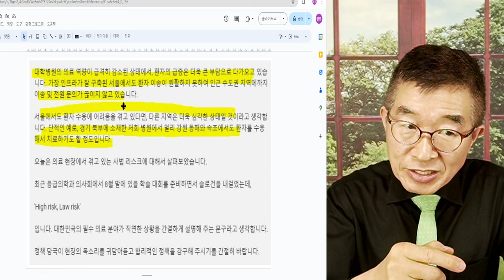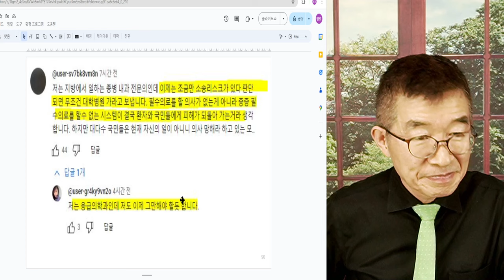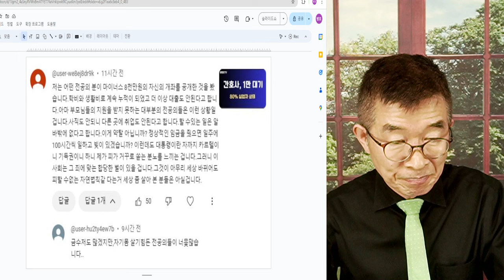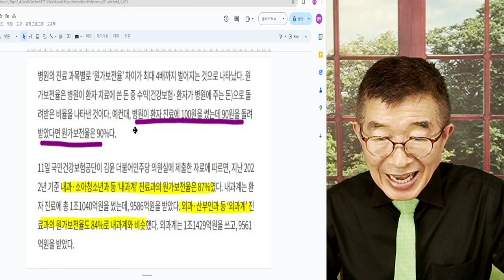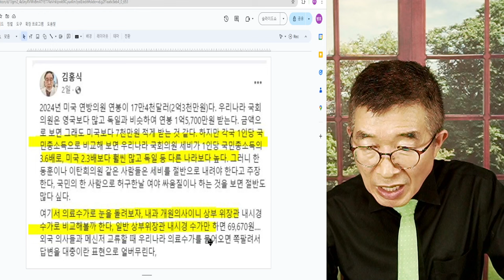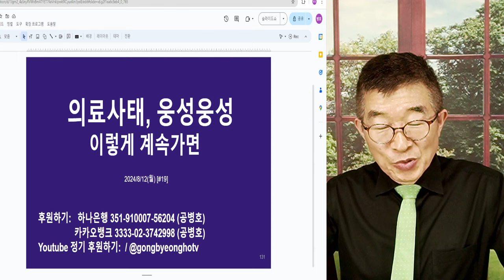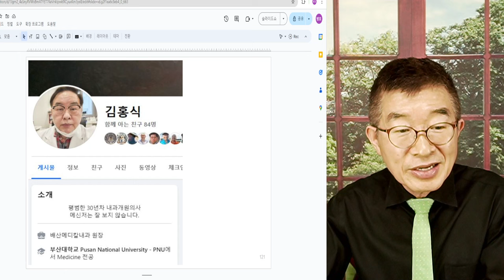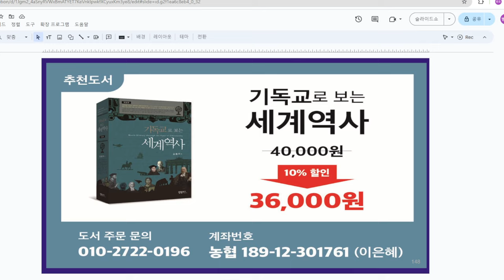의대수업, 가능한가? / 학 학년에 7,500명 / 의대교수들, 강력 반발 / 보건복지부 교육부 관리는 뭘 근거로, 교육이 가능하다 하는가? 현장 교수들이 반발하는데 [공병호TV]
Bitcoin : 3MTW849AkP2ftLeSK2teZHMmzLu7Z83s9U